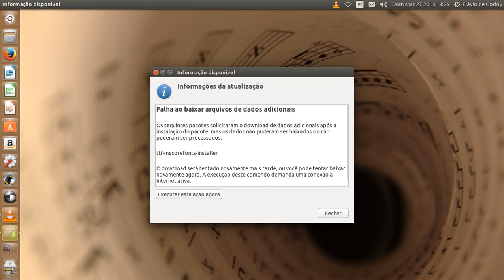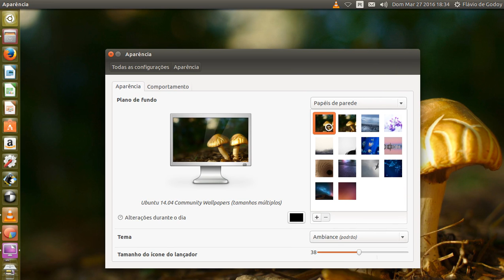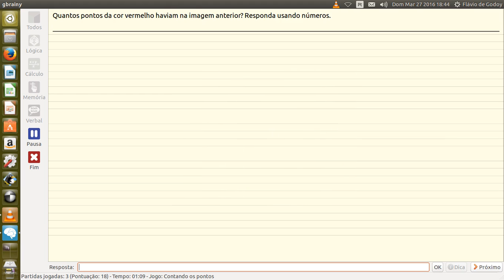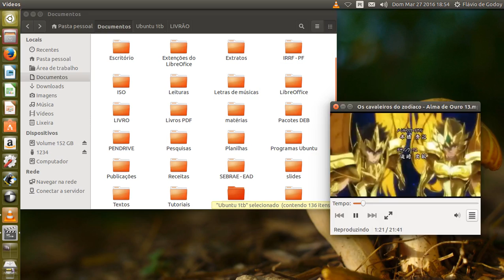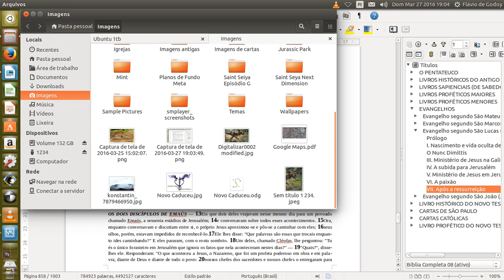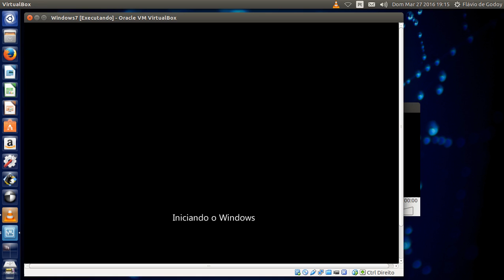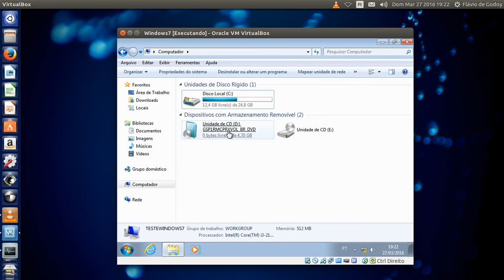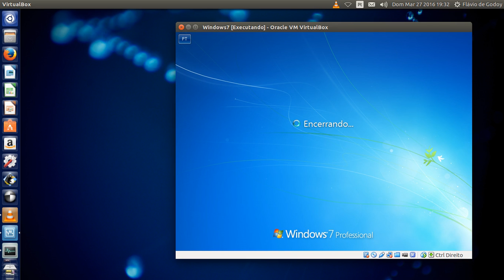Ubuntu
Bem vindos a mais um vídeo sobre Linux e tecnologia e desta vez apresentarei o Ubuntu em ação, cheio de programas e recursos!